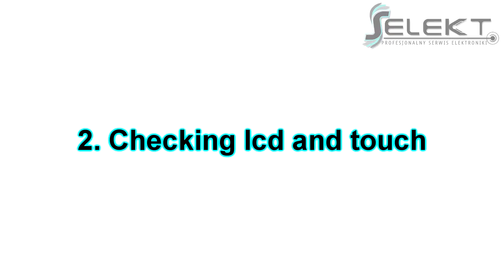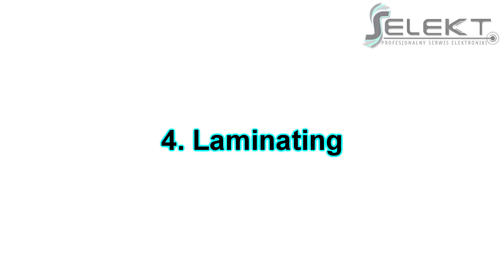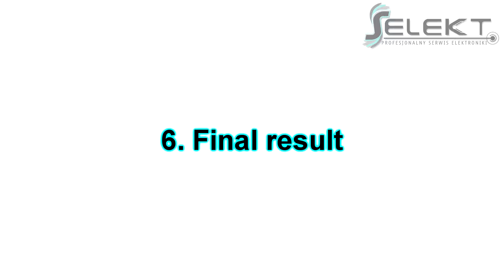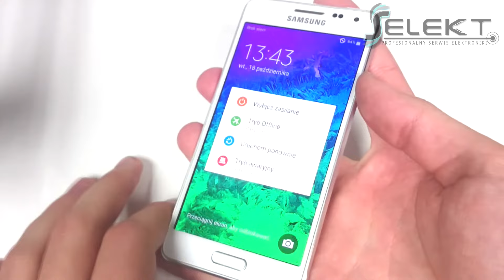Samsung Galaxy Alpha G850F Glass Only Replacement / Wymiana szybki | Selekt